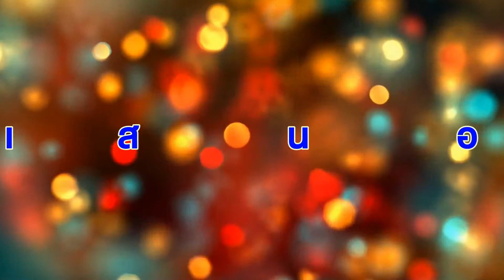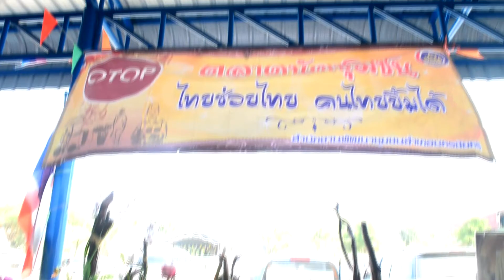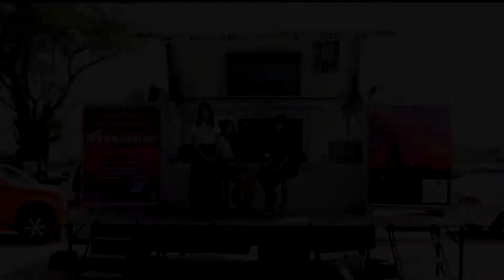ศูนย์การแพทย์ออกหน่วยวัดสำโรง